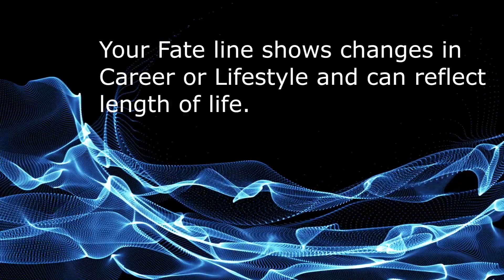FATE LINE - What it Tells You || Palmistry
Your Fate Line tells you changes in Career & Lifestyle and length of life.

FATE LINE What it tells you.

Kat Anders has a Masters Degree in the Health Sciences, a Bachelors Degree in music and has performed over 6000 hand readings for well over 35 years.